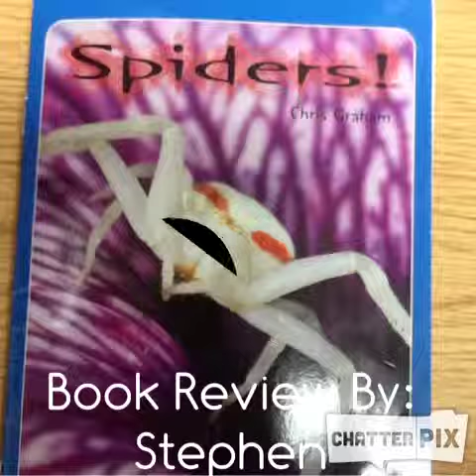Spiders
Book review by Stephen using chatterpix

Ms puckett's class
Waco elementary